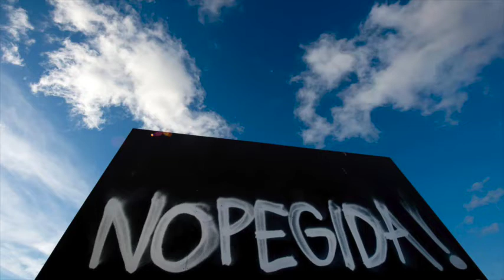PEGIDA, Islamophobia & the Far Right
Hamid Alizadeh, of the editorial board, speaking on the rise of the nationalist far-right in Europe, and its relation to Imperialism, Islamic Fundamentalism and the world crisis of capitalism.